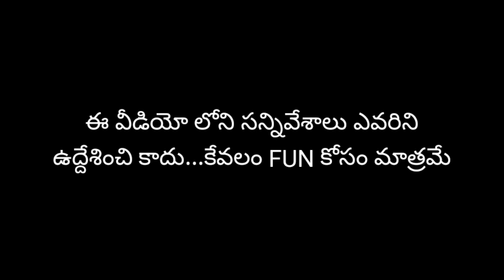Lock Down || Feelings || Durga9Arts